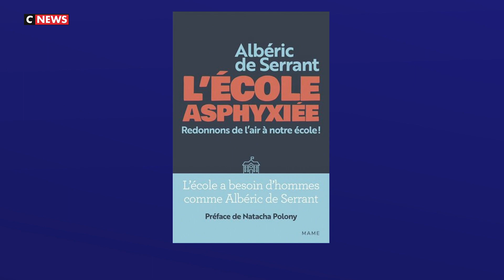Cnews Albéric de Serrant et le harcèlement scolaire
L'occasion de présenter les bienfaits de la pédagogie montgolfière face au harcèlement scolaire